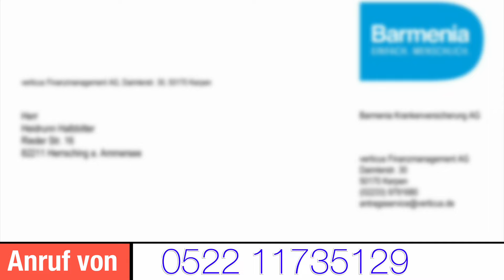Telefonbetrug 53 - Anruf von 052211735129 - Lateinisch "Scheitel" - einfach übersetzen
Das Video wurde ein wenig bearbeitet und neu hochgeladen. Der für den Anruf und somit den Vertrag Verantwortliche hatte das ursprüngliche Video aufgrund von "Verleumdung" von YouTube sperren lassen.

"Telefonbetrug: Die Wahrheit über die 'Gesundheitsvorsorge'"

"Hey Leute, willkommen zurück auf meinem Kanal. Heute möchte ich euch von einem weiteren dreisten Telefonbetrugsversuch berichten, den ich kürzlich erlebt habe.

Ein Anruf von der Nummer 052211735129, angeblich von einem gewissen Wolfram Henning von der "Gesundheitsvorsorge". Doch wer verbirgt sich wirklich hinter diesem ominösen Anruf? Keine konkrete Firma wird genannt, und das ist bereits verdächtig.

Während des Gesprächs werde ich an eine Frau mit dem Namen Frau Sturm weitergeleitet. Auch sie nennt keine klare Firma, für die sie arbeitet. Interessant ist, dass sie mehrmals betont, dass sie keine Verkäuferin sei. Warum diese Betonung, frage ich mich?

Nach dem Gespräch erhielt ich dann die versprochenen Unterlagen. Doch was steht dort? Die Unterlagen stammen von der Scheitel (bitte in lateinisch übersetzen lassen) xxxxxxmanagement AG in Kerxxx und wurden an die Barmxxx übermittelt. Warum verstecken sich die Anrufer hinter dem Deckmantel der 'Gesundheitsvorsorge'? Warum nicht einfach die Wahrheit sagen und zugeben, dass sie für eine Finanzagentur arbeiten?

Als ich dann nachfragte, woher sie meine Daten haben, und um eine Auskunft nach der DSGVO bat, blieb die Antwort aus. Unternehmen sind jedoch verpflichtet, solche Auskünfte zu geben. Es liegt also mit Sicherheit kein Double Opt-In für die Zustimmung zu einem Anruf vor.

Bleibt wachsam und lasst euch nicht von solchen Betrügern täuschen! Bis zum nächsten Mal."